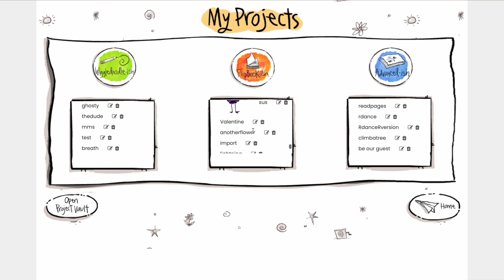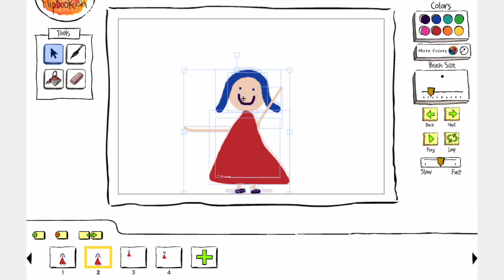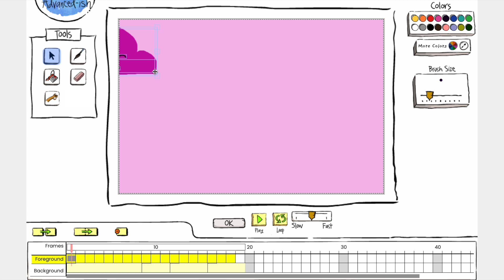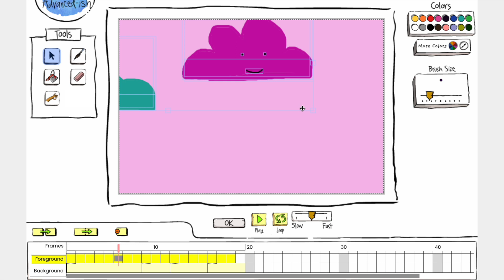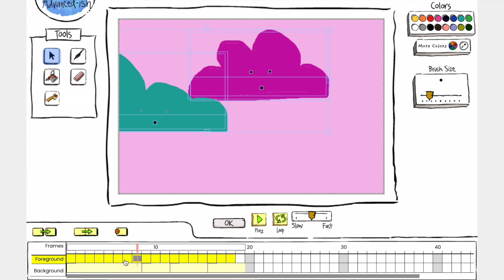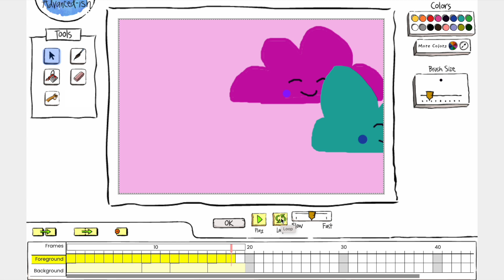Animation-ish Lesson: Scale Animations to New Canvas Size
In this video, learn about the canvas size update in Animation-ish (2024) and how to scale your previous animations to enjoy the higher resolution!